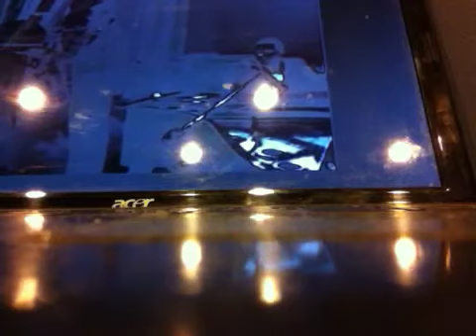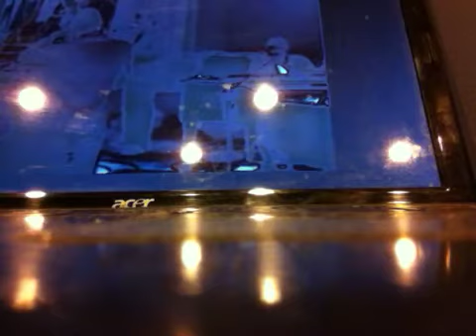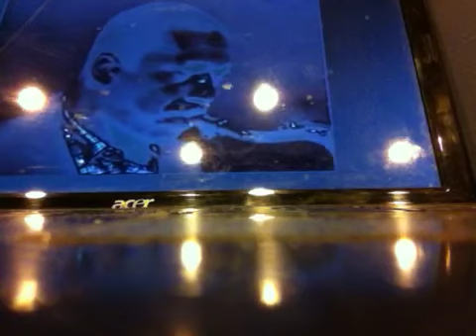Jam with John Coltrane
Me, John & friends